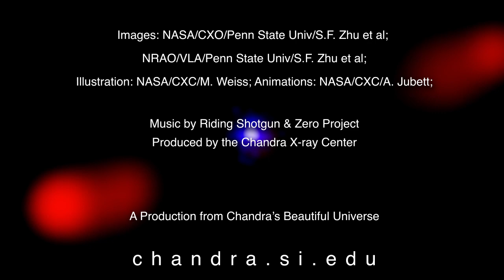Tour: The Recipe for Powerful Quasar Jets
Some supermassive black holes launch powerful beams of material, or jets, away from them, while others do not. Astronomers may now have identified why.

Using data from NASA's Chandra X-ray Observatory and several other telescopes, researchers have studied more than 700 quasars — rapidly growing supermassive black holes — to isolate the factors that determine why these black holes launch jets.

Jets from supermassive black holes can inject huge amounts of energy into their surroundings and strongly influence the evolution of their environments. Previously, scientists realized that a supermassive black hole needs to be spinning rapidly to drive strong jets — but not all rapidly spinning black holes have jets.

In a new study, a team of astronomers discovered another determining factor of whether a supermassive black hole has jets, something called a black hole corona threaded by magnetic fields.

In astronomy, the term "corona" is commonly associated with the outer atmosphere of the Sun. Black hole coronas, on the other hand, are regions of diffuse hot gas that lie above and below a much denser disk of material swirling around the gravitational sinkhole. Like the corona around the Sun, black hole coronas are threaded with strong magnetic fields.

The new study suggests that a quasar must have a bright black hole corona, threaded by strong magnetic fields, in addition to a rapidly spinning black hole, to produce powerful jets. Quasars with fainter black hole coronas and weaker magnetic fields have less powerful or non-existent jets whether or not their supermassive black holes are spinning quickly.

The new study draws parallels between these giant black holes and those that weigh less than a hundred times the mass of the Sun when it comes to their ability to generate jets.